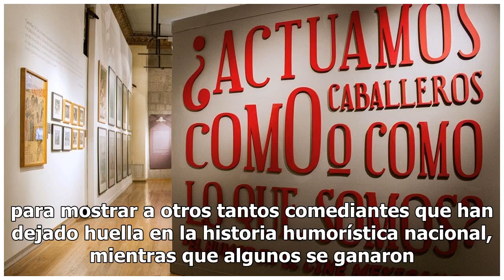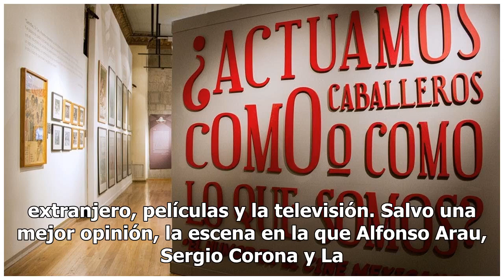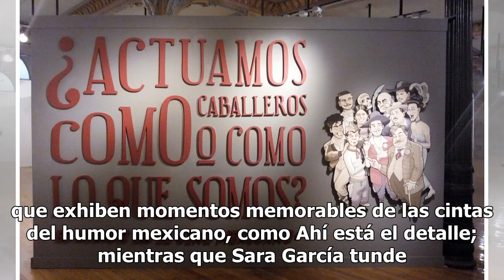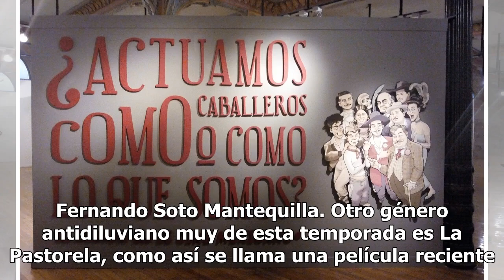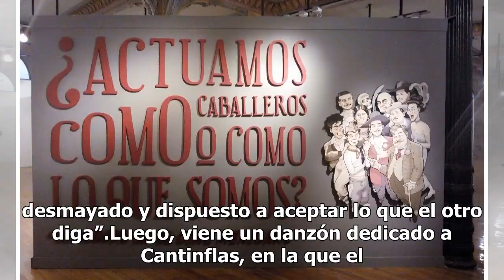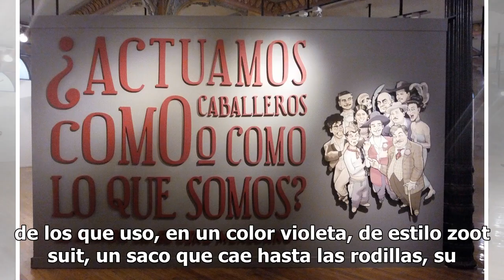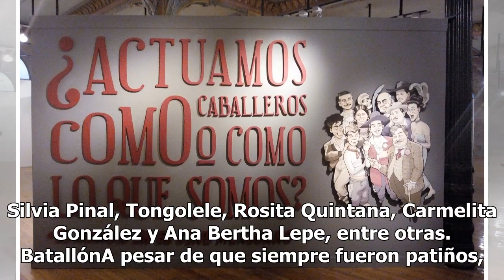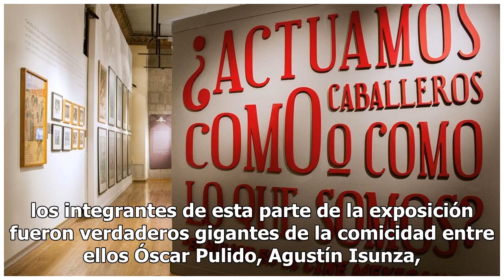El humor de Tin Tan y Cantinflas llega al Museo del Estanquillo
El humor en todos los tonos, desde el más simplón hasta el negro y sin faltar el político, es el protagonista principal de la exposición “¿Actuamos como lo que somos o como caballeros? El humor en el cine mexicano”, y el cual es interpretado por verdaderos generales de la comicidad secundados por un...